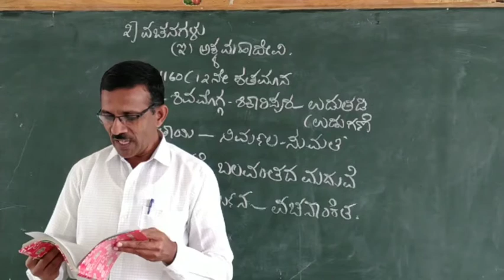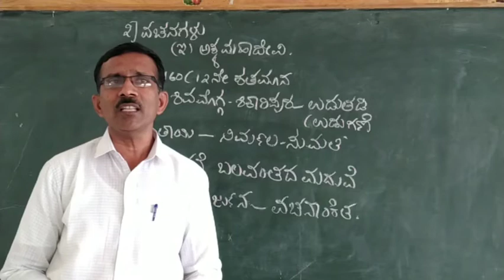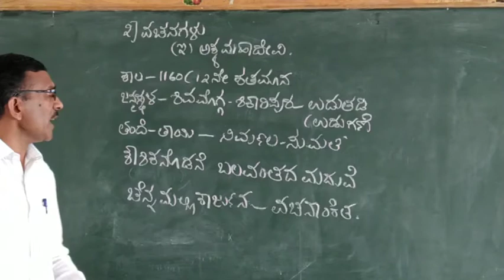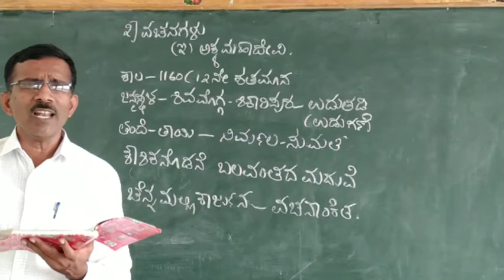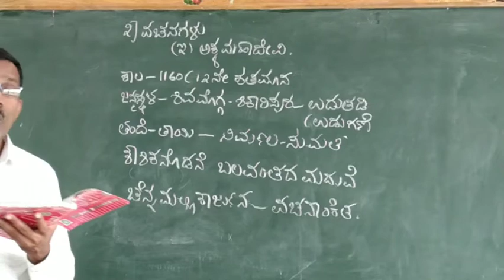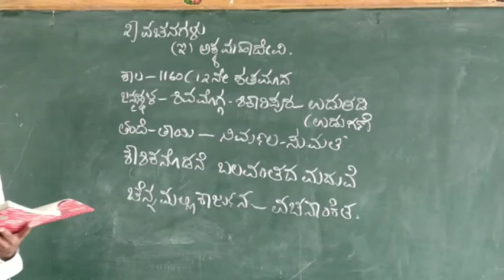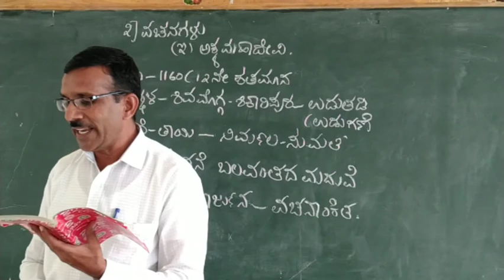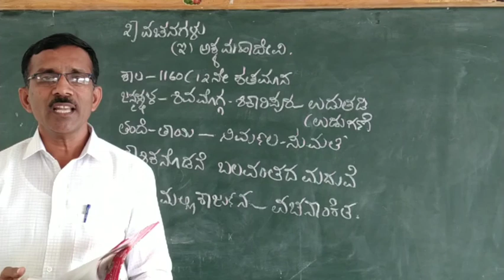2nd poem,(Iyr Arts.kannada) Vachanagalu.Author Akkamahadevi.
kavi, Kavya parichaya.1,2,3 vachnagala vishleshan.